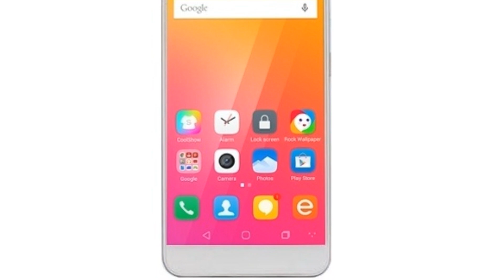Photos of the Coolpad 6056 | Not A Review!